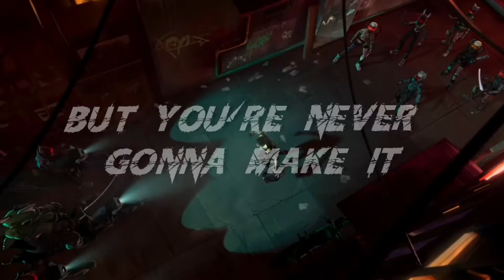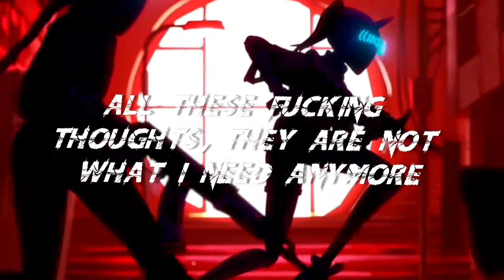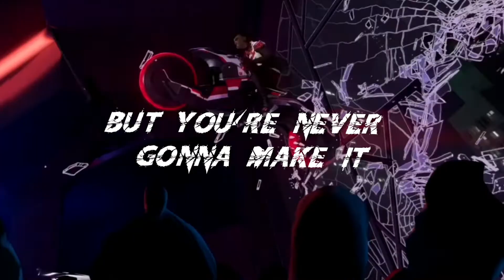EDM CHILL - NEFFEX FIGHT BACK | Riu EDM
⚫ Animated musical video story ⚫

Please Note : All videos are uploaded after written permission from respected artists, studios or part of the creative common license.

Video part

0:00 - Intro

0:04 - Storyline Started

0:20 - Like Part

0:40 - Subscribe part

1:10 - bell notification on (all)

1:30 - Sharing with friends

1:59 - Continously watching  🌎 : You are listening the top music and songs in the world.

Only a channel where you can listen the top music, top music collection, top music playlist, top 20, top 10, top 5, top 3, top 1 and best music.

Hello friend ! I am Black Dice Beats . You can also call me BDB . I make music and animation music .

All Music Artist, Song Producer, CGI artists, studios or schools want their work to stand out either

to be published on Black Dice Beats please contact below.

Terms & Conditions For Publishing:

⚫ Your music is just like alan walker, deamn, unknown brain, the fatrat, .

⚫ Your music is not copyright music.

⚫ We support all independent artists but you have to also support us .

PLEASE NOTE THAT : This song , video or picture is used is taken from free to use game video, trailers and anime series or movie. If you have any complaint about it please email. the content will be removed quickly. Please don't give us attack of strike .We will make a better community

Turn on Bell ( 🔔) notification for more interesting  videos.